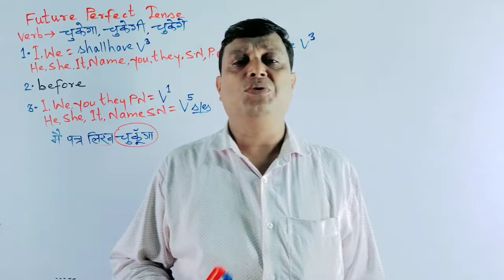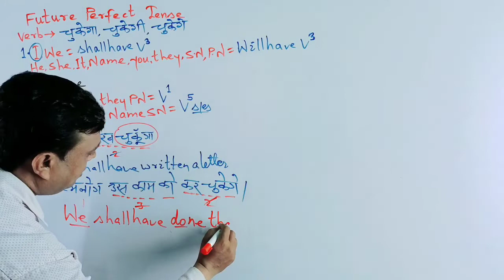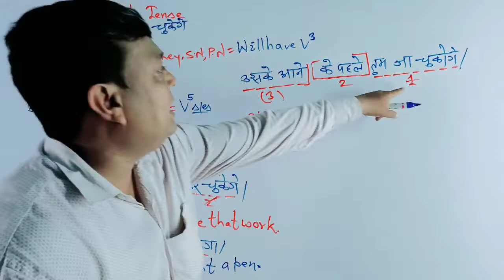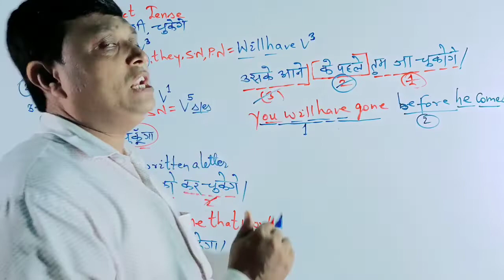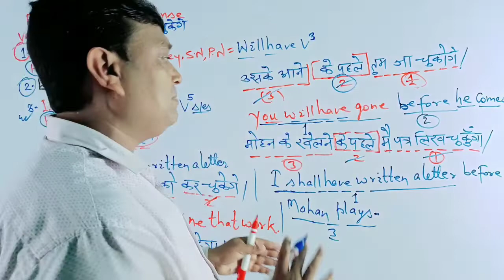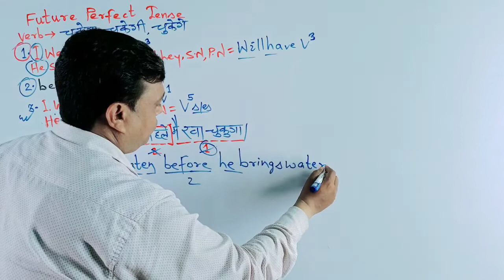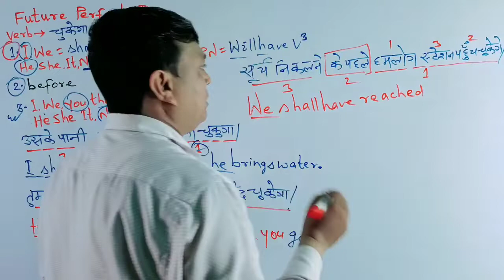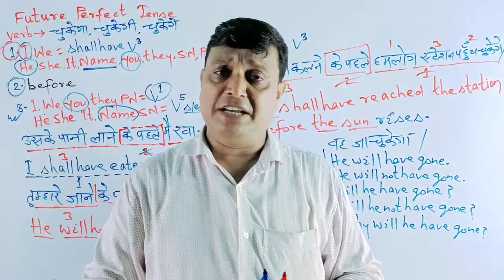Future Perfect Tense by Zia Qamar sir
Now all of you will not have to face any  difficulties to solve  long questions ||